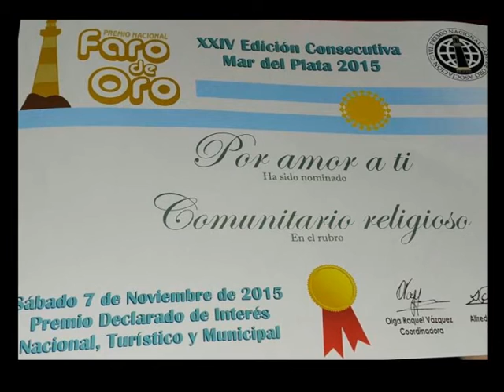"Por Amor a Ti - Programa de Tv.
Entrega del Premio "Faro de Oro" de Mar del Plata